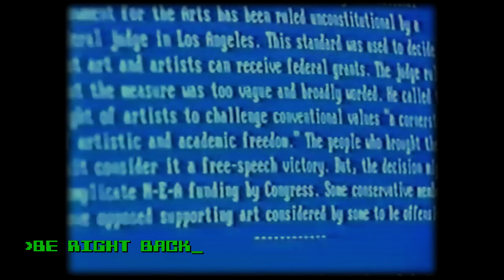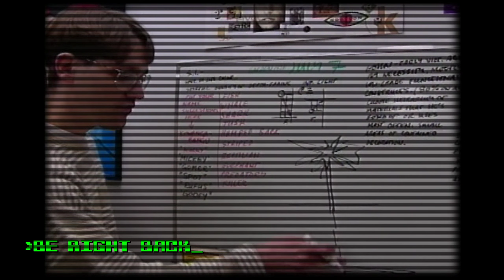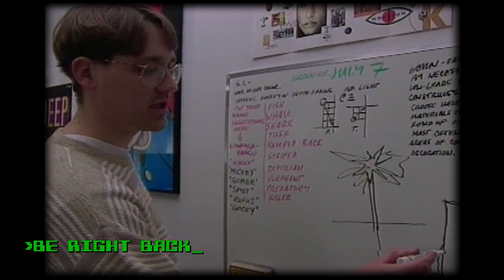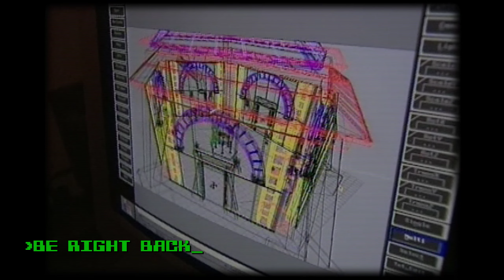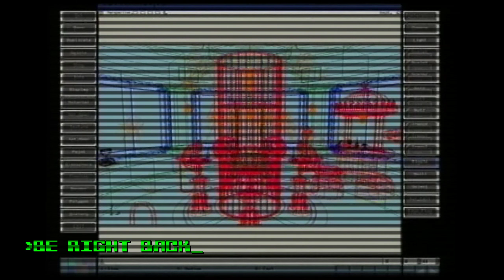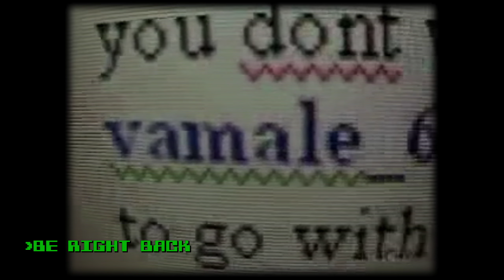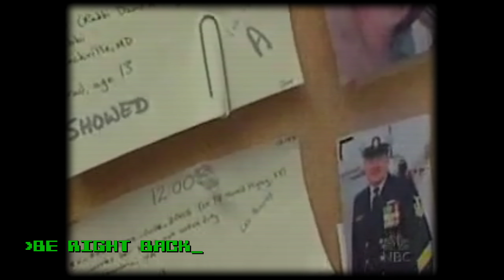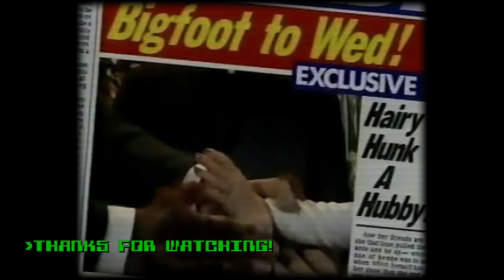The Ultimate Nice Guy - Super Mario Odyssey Gameplay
Just keep being a doormat, Mario. Women love men without any self-respect.